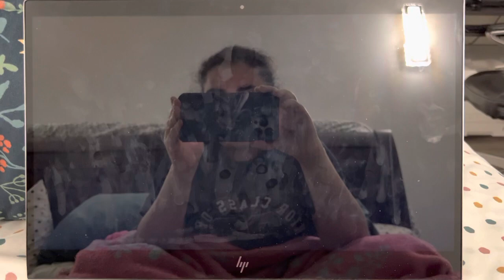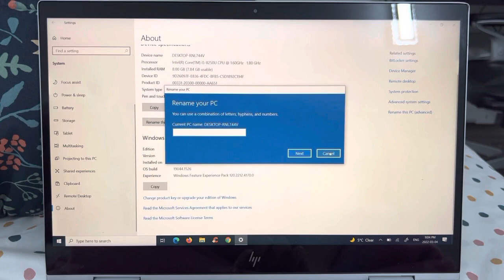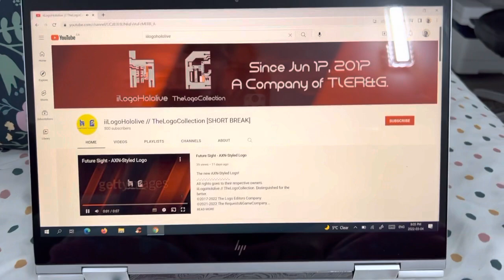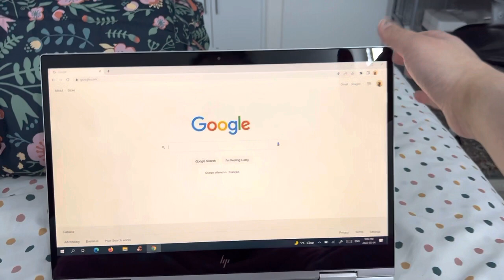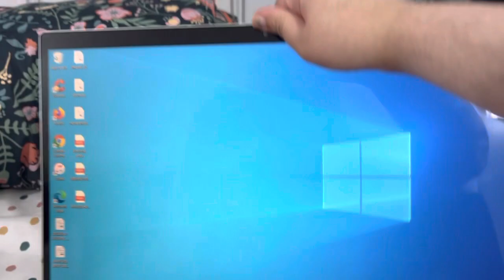2020 HP Envy x360 Convertible 15 running Windows 10 Pro v21H2 x64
This is my 2020 HP Envy x360 Convertible “15 Laptop.
This was taken from Surrey, BC on 3/4/2022. They brought from mom’s laptop in June 2021.

This is my first Computer Video!
Inspired by shermanzuki & RalphyMoviecollector 2001!